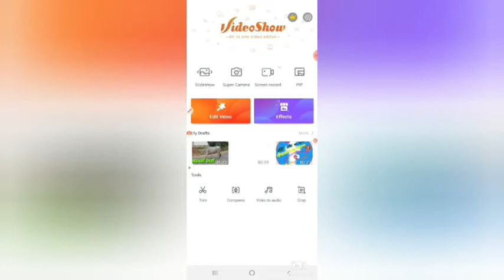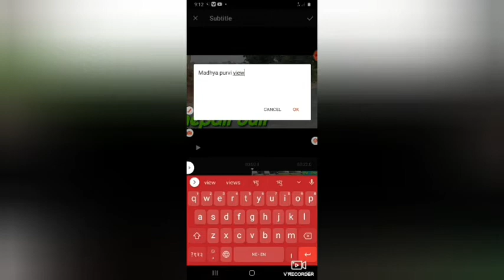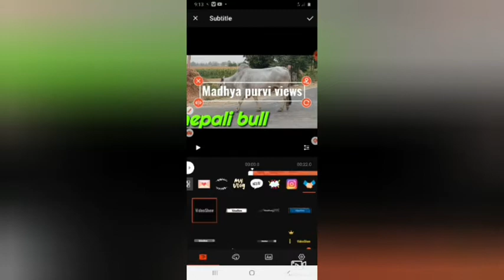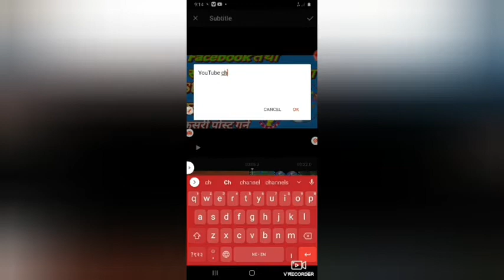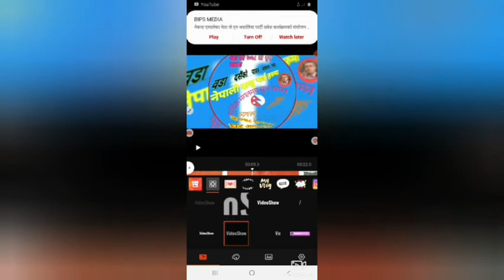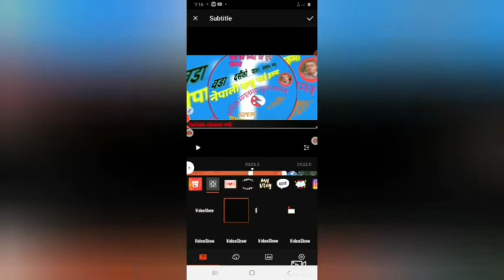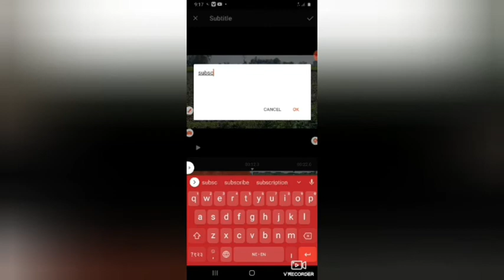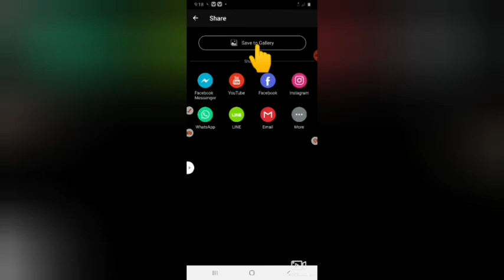YouTube भिडियोमा कुद्ने अक्षर कसरी बनाउने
Video,YouTube,सम्बन्धी,भएकोले,YouTube,भिडियोमा,हिँड्ने,अक्षर,लेख्न,जान्नकाे,लागि,भिडियो,पुरै,हेर्नुहोला